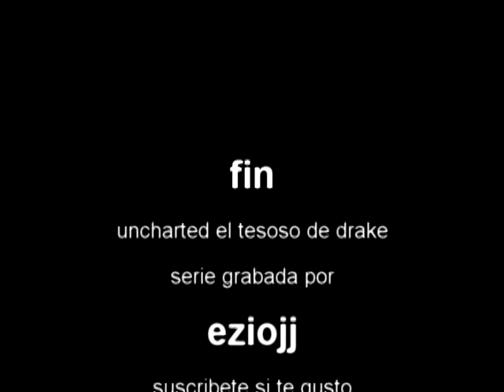uncharted el tesoro de drake #22 enfrentamiento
ultimo capitulo de la serie de Uncharted: El tesoro de Drake
hoy en :  enfrentamiento

cancion del final ... tasio anoneymous